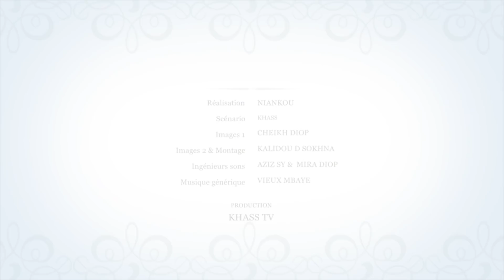Sanex ak Keureum: Episode 10